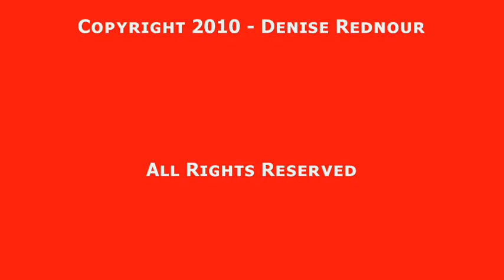We Need Your Continued Help and Support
The time for action is NOW.  I need your support and help to continue bringing the truth to those who are unaware that this oil spill is still effecting us and will effect many millions more in the days to come.  This is a "global" problem.  We are gradually being killed with toxins.  Need honest and impartial laboratories, volunteers, and even attorneys that will help us fight for what has been taken from us and the health effects as well as loss of livelihoods and more.